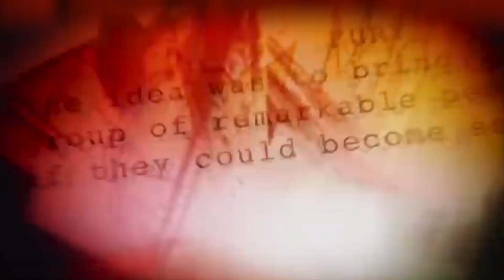Dave Filoni Educates us on the prequels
On The Clock Episode 1